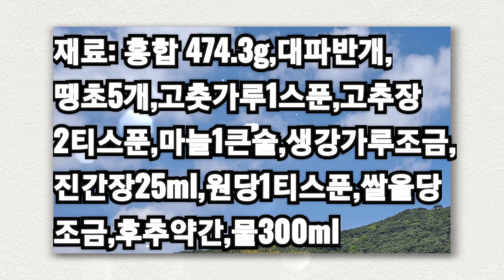단짠 매콤 감칠맛 최고! 맛있는 밑반찬 '홍합조림'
요즘 살이
통통하게
찬  홍합을
깨끗이 씻어
냉동해
두었다가
녹여
사용한 '홍합조림'
마늘과 같이
졸여도  맛있고
밑반찬으로 도
괜찮습니다.